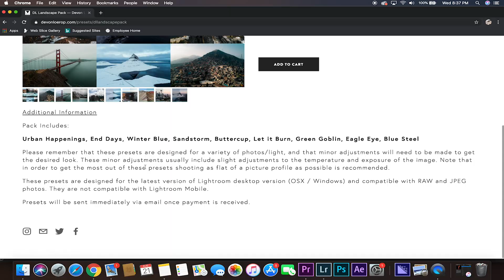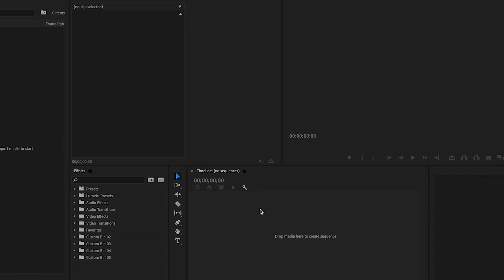This isn't what you think it is...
Two weeks ago I committed to creating a video everything Thursday at 6PM PST until the end of the year and I found myself on Wednesday night without a single bit of the video done, so I instead of bailing on this idea as a whole I put on my shoes and set off to create.

DOWNLOAD MY NEW PRESET PACK